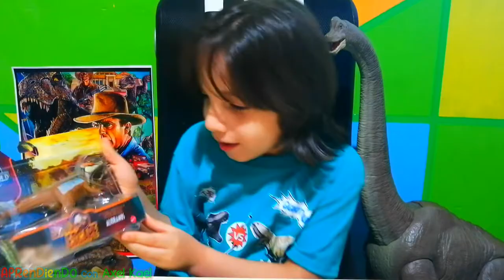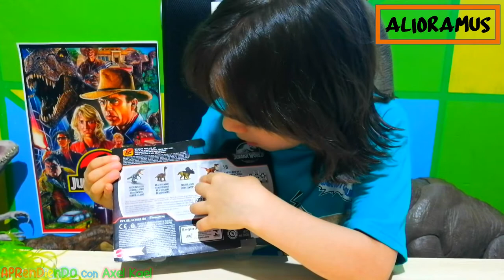SAUROPELTA, MASIAKASAURUS, CHIALINGOSAURUS, ALIORAMUS Jurassic World Dino Escape / Unboxing & Review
Amiguitos les tengo 4 dinosaurios muy padres de JurassicWorld DinoEscape !!!

Alioramus es un género representado por una única especie de dinosaurio terópodo tiranosauroide, que vivió a finales del período Cretácico, hace aproximadamente entre 75 a 70 millones de años, en el Campaniano, en Asia, media apenas 2 mts de alto y 6 de largo y un peso de 500 kg.

Sauropelta es un género de dinosaurio tireóforo nodosáurido representado por una única especie, que vivió a mediados del período Cretácico, hace aproximadamente 110 y 99 millones de años, en el Albiense, en lo que hoy es Norteamérica, era un nodosáurido de tamaño mediano, midiendo cerca de 5 metros de largo, tenía una distintiva cola larga que ocupó la mitad de su longitud total, aunque su cuerpo fuera más pequeño que el de un moderno rinoceronte negro, Sauropelta tenía una masa casi igual, pesando en aproximadamente 1.500 kilogramos.

Masiakasaurus es un género representado por una única especie de dinosaurio terópodo noasáurido que vivió a finales del período Cretácico, hace aproximadamente 70 millones de años, en el Mastrichtiano, en lo que es hoy Madagascar, este pequeño bípedo de alrededor de 2 metros de largo y una dentadura extraña, en ella los dientes frontales se proyectaban hacia afuera y abajo, haciendo suponer que su dieta era muy especializada incluyendo peces y otros pequeños animales.

Chialingosaurus es la única especie conocida del género extinto Chialingosaurus de dinosaurio tireóforo estegosáurido, que vivió a finales del período Jurásico, hace aproximadamente 160 millones de años, en el Oxfordiense, en lo que es hoy Asia, midió aproximadamente cuatro metros de largo y dos de alto y pesaba apenas 150 kilogramos, mucho menos que otros estegosáuridos posteriores.

Tienes que tenerlos en la colección!!  Comenzamosssssssss!!!